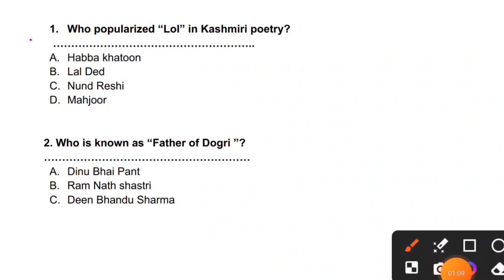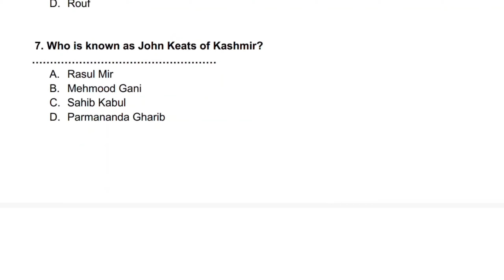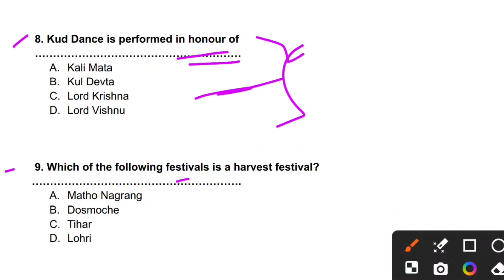Important Questions on Heritage and Culture Of J&K || for Female Supervisor Exam || Jkssb